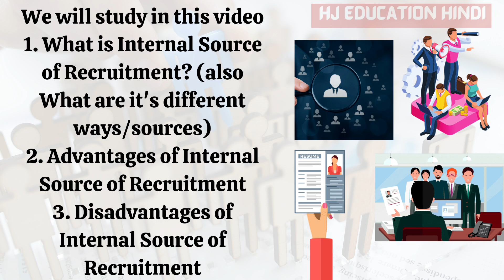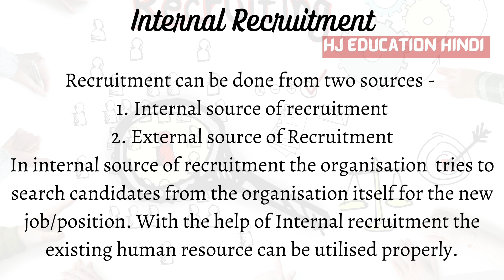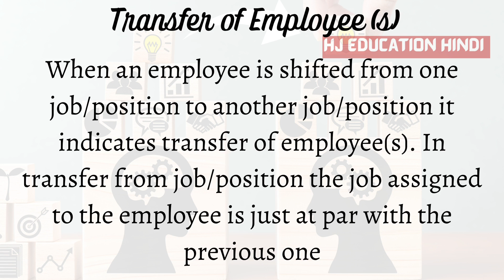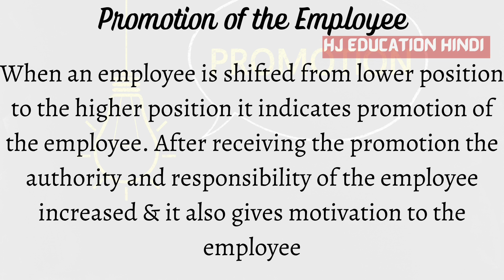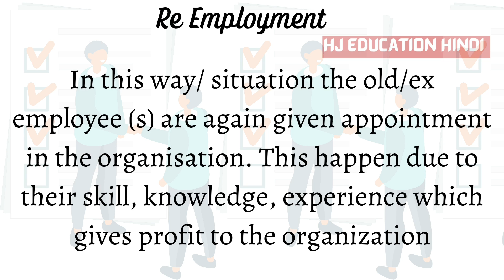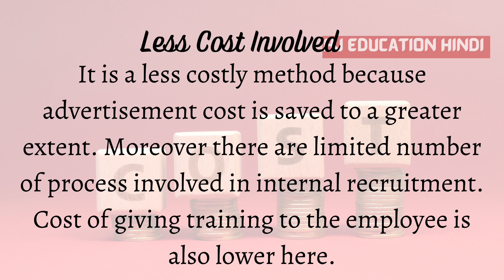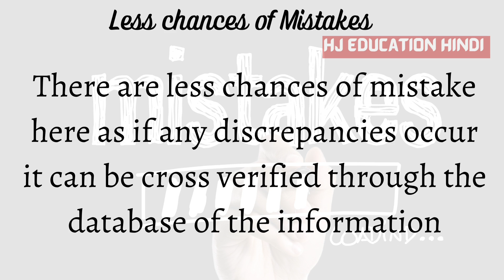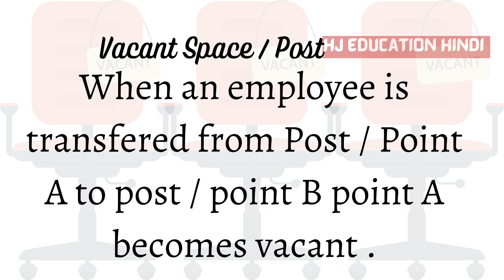Internal Source of Recruitment |Advantages & Disadvantages of Internal Source of Recruitment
Recruitment can be done from two sources -
1. Internal source of recruitment
2. External source of Recruitment
In internal source of recruitment the organisation tries to search candidates from the organisation itself for the new job/position. With the help of Internal recruitment the existing human resource can be utilised properly.
In this video following has been discussed -
~ Internal Source of Recruitment
~ Sources/ ways of Internal source of Recruitment
~ Advantages of internal source of recruitment
~ Disadvantages of Internal source of recruitment